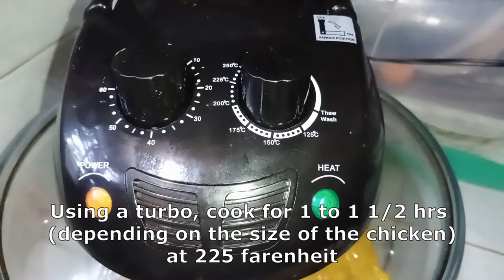VLOG 8: How to make Chicken Tandoori using Turbo Broiler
Today I'll be making chicken tandoori using a turbo broiler or halogen oven

Ingredients (Note: Use original Indian spices as much as possible)
- Chicken
- 1 tbsp or 1 whole lemon juice
- Salt (to taste)
- 1/2 cup yogurt
- 2-3 tsp masala powder
- 1 tbsp ginger & garlic paste
- 2 tsp red chili powder
- 1/2 tsp turmeric powder

Process:
1. Cut the chicken in half or to how many you like
2. Massage salt into the chicken
3. Pour the lemon juice on the chicken and let that sit for 5-10 min
4. Using yogurt, masala powder, ginger & garlic paste, red chili powder, and turmeric powder, create a marinade (measurements for these can be adjusted)
5. Marinate the chicken for at  least 2 hrs or overnight in the refrigerator
6. Using the turbo broiler/halogen oven, cook for 1 to 1 1/2 hrs (depending on the size of the chicken) at 225 farenheit
7. Turn the chicken after 30-45 min